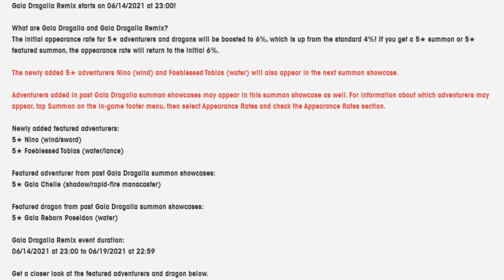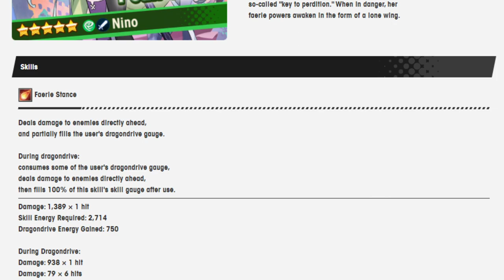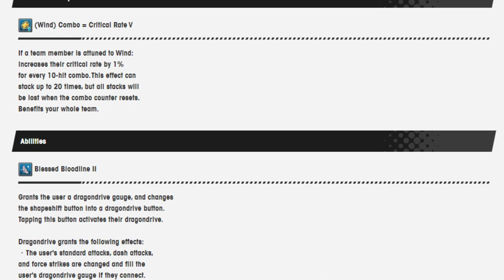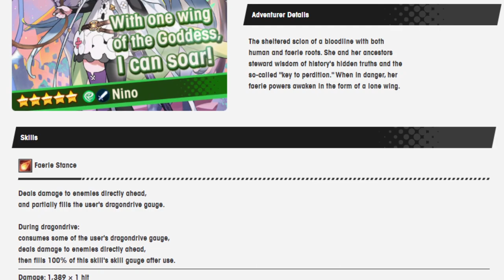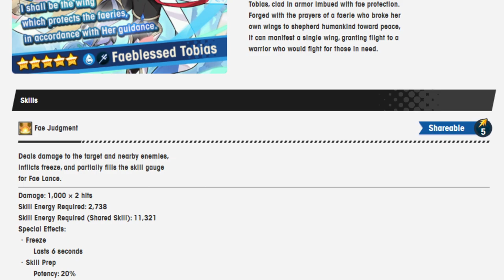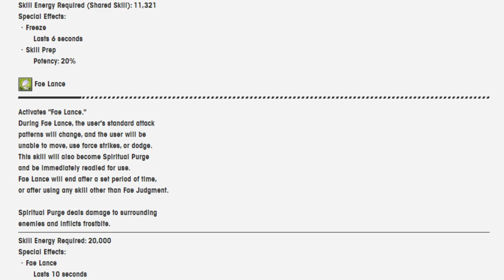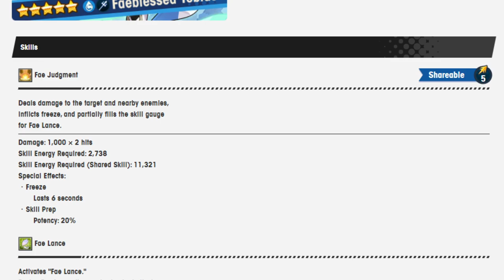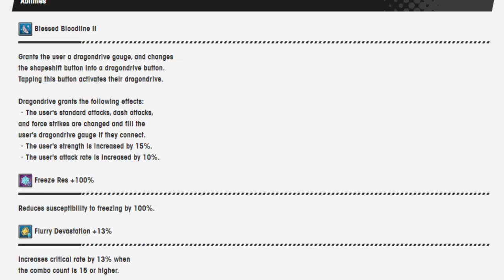Taking a look at Nino and Faeblessed Tobias! Dragalia Lost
Two new units show up and Wokey is unsure how to describe this video after doing 100 videos like this!